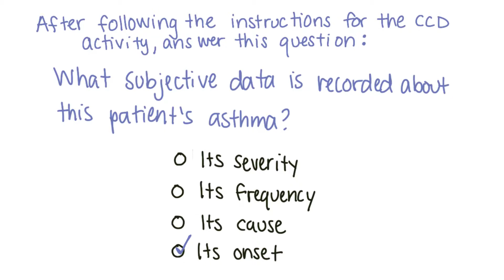CCD Quiz 3 Solution - Georgia Tech - Health Informatics in the Cloud